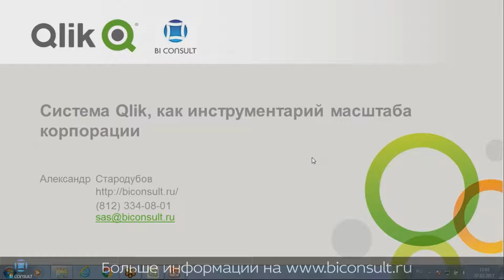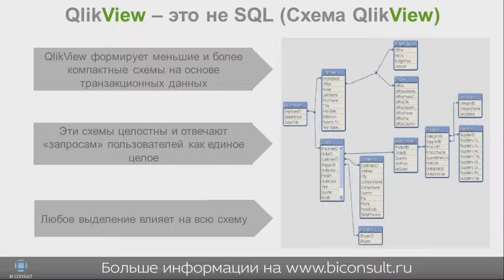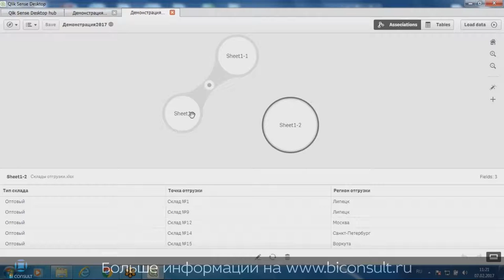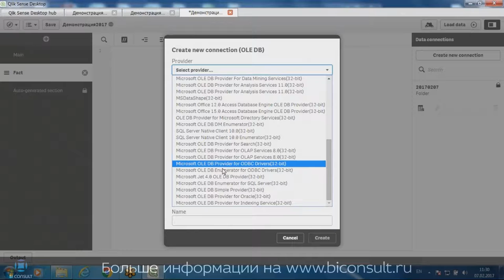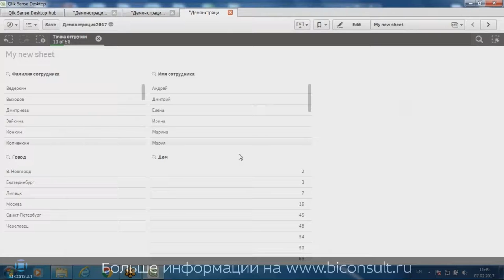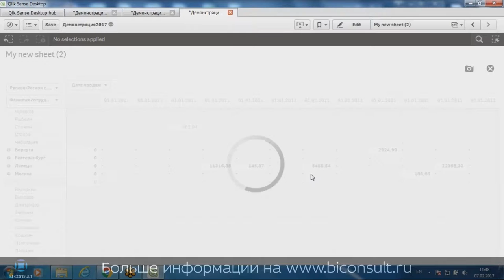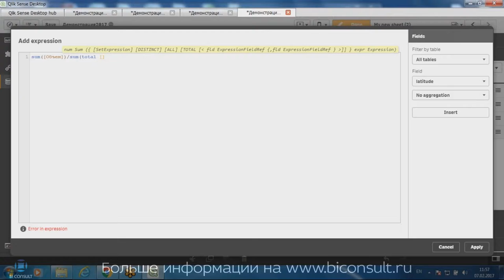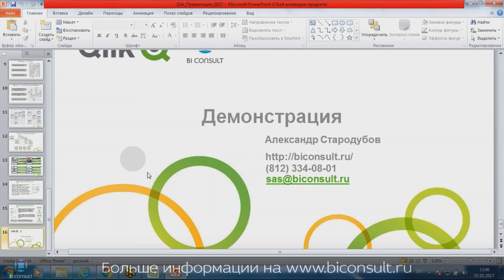Что такое Клик Сенс 3.2, лицензии и токены Qlik Sense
Обзорное видео о продукте Qlik Sense. Больше информации и материалов на уроки, курсы Qlik Sense, материалы для скачивания, скачайте бесплатно Qlik Sense, готовые решения на Qlik Sense лицензии и токены Qlik Sense